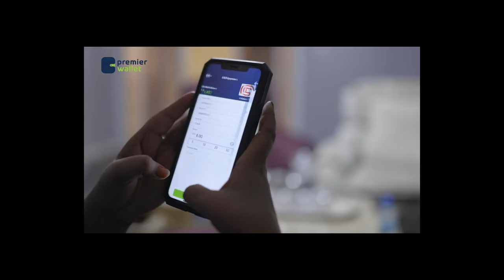Maxaa ka jira Shirqooladii lagu eedeeyay Cabdilaahi Yuusuf? Halgamaa Xuseen Khaliif Xaaji Jaamac